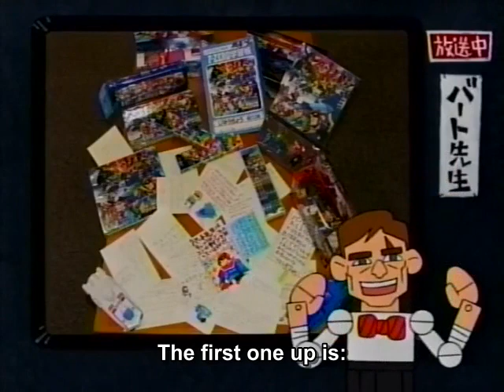F-Zero: Legend of Falcon [2003] S1 E41 | Annihilate Black Shadow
F-Zero: Legend of Falcon is a 51 episode animated adaptation of the video game series produced by TV Tokyo, Dentsu and Ashi Productions and directed by Ami Tomobuki, with Akiyoshi Sakai handling series composition, Toyoo Ashida designing the characters and Takayuki Negishi composing the music.[57] Shigeru Miyamoto and Takaya Imamura served as supervisors for the series.[58] It debuted in Japan on October 7, 2003, on TV Tokyo; the final episode aired on September 28, 2004.[17][59] 4Kids Entertainment licensed the anime series for North American broadcast. According to Kombo, in North America, the show was modified by 4Kids.[60] Fifteen episodes of GP Legend aired on the FoxBox channel in the United States before its cancellation. It was being re-aired on Tokyo MX from 7:30 to 8:00 every Thursday in Japan.[61] It is a reboot of the franchise taking place in the year 2201. Lifeforms from all across the galaxy come to compete in the new racing tournament called "F-Zero".

Police detective Ryu Suzaku (Rick Wheeler in the 4Kids adaptation) is one of the protagonists.[17] He suffers a near-fatal car accident while in pursuit of an escaped criminal named Zoda. Ryu nearly dies and is put in cryogenic suspension until he is revived in the year 2201 by Mobile Task Force members Jody Summer and Dr. Stewart. The Task Force tries to keep prize money out of the hands of unsavory people like the Dark Million Organization run by Black Shadow and Deathborn. That organization is responsible for cryogenically evolving Ryu's old enemy Zoda, leading to Ryu joining the Task Force to help take down Zoda and the rest of Dark Million. While pursuing his objectives, Ryu unexpectedly meets up with the legendary racer and bounty hunter Captain Falcon, as well as several other various racers along the way.

The anime uses two pieces of theme music in the series; one opening theme and one ending theme. The opening theme is called "The Meaning of Truth" and is sung by Hiro-x. The ending theme is called "Resolution" and is sung by AiM. The opening animation for each changes after the first thirty-nine episodes, while the opening animation adds the sound effects for the show's title card after the first four episodes. The final episode did not air with an opening due to the opening theme being played during the final battle's climax scene.